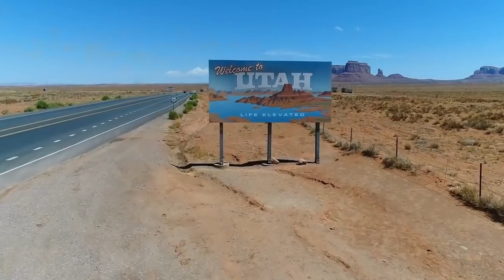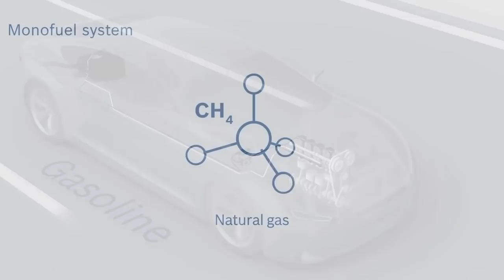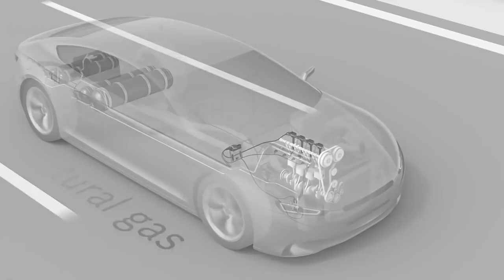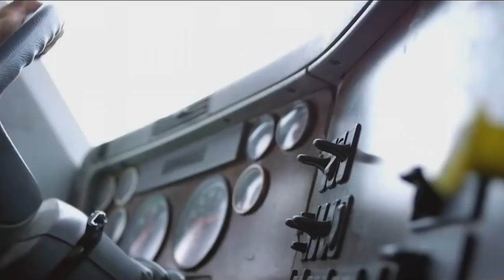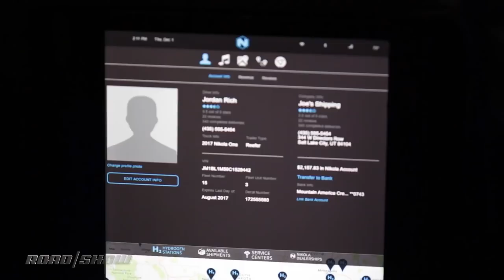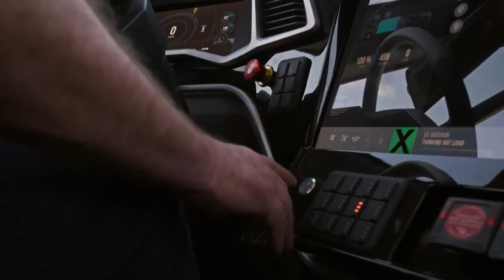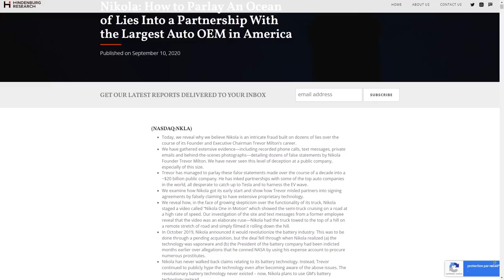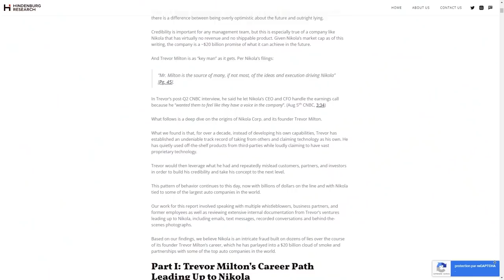Un EMPIRE à 30 milliards de dollars basé sur un MENSONGE (L'affaire Nikola Motors)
Après deux semaines d'inactivité me voici de retour avec une très grosse vidéo d'une trentaine de minutes sur une histoire absolument dingo, celle de Nikola Motors et son créateur Trevor Milton

Timecodes :

00:00 - 01:45 : Début de vidéo
01:45 - 10:50 : L'avant Nikola Motors, la génèse
10:50 - 27:37 : L'affaire Nikola Motors
27:37 - 31:01 : Les conséquences et l'après